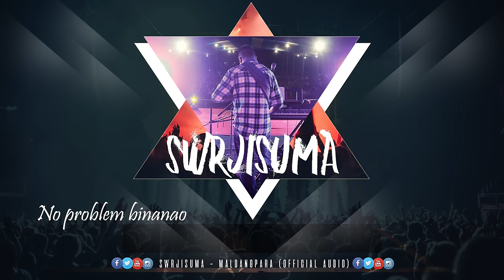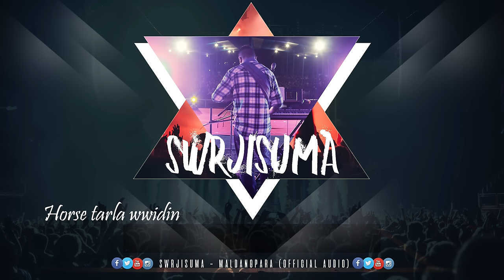Maldangpara...Bodo semi folk song...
Vocal, lyrics, serja and keyboard - Swrjisuma
Guiter - Abhishek Boro
Recording, mixing and mastering - Lwihwr Recording Studio, Kokrajhar
Video - Chintu Aryan Nick.